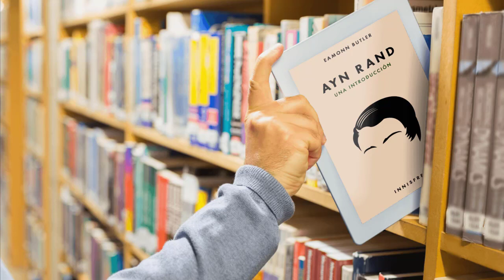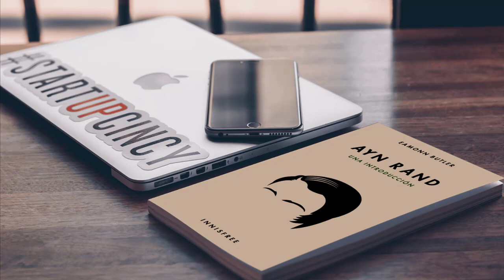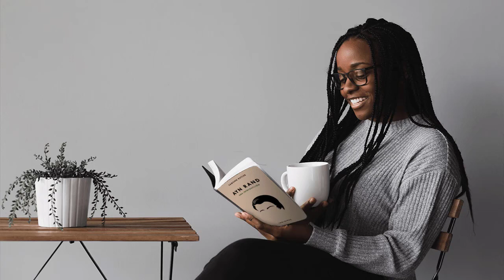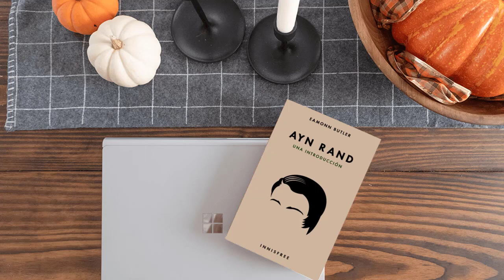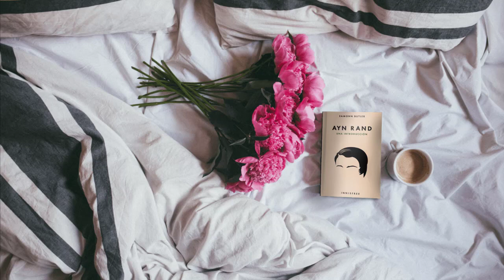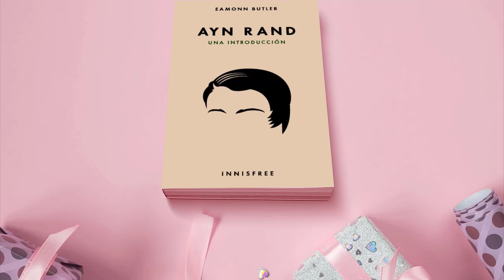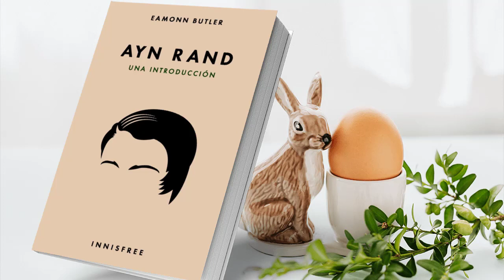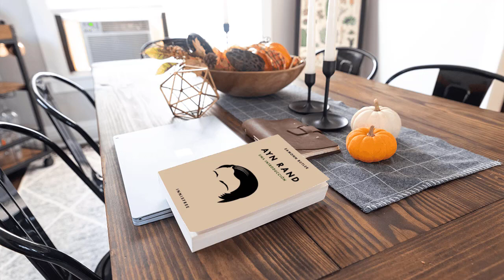13. Ayn Rand: Una Introducción • Citas de Rand y sobre Rand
Segmentos
00:00 Sobre ella misma
00:36 Sobre la realidad y el conocimiento
01:13 Sobre el uso de la razón
02:22 Sobre la ética
02:48 Sobre el valor
03:05 Sobre el altruismo
03:56 Sobre el interés propio/egoísmo
05:10 Sobre las virtudes
06:29 Sobre la felicidad
07:15 Sobre la emoción
07:41 Sobre los derechos individuales
10:01 Sobre los derechos de propiedad y la creatividad
11:11 Sobre el papel del Estado
13:19 Sobre el capitalismo
15:56 Sobre el dinero
17:53 Sobre la prosperidad
19:20 Sobre la estética
20:00 Sobre el heroísmo
21:09 Citas sobre Rand